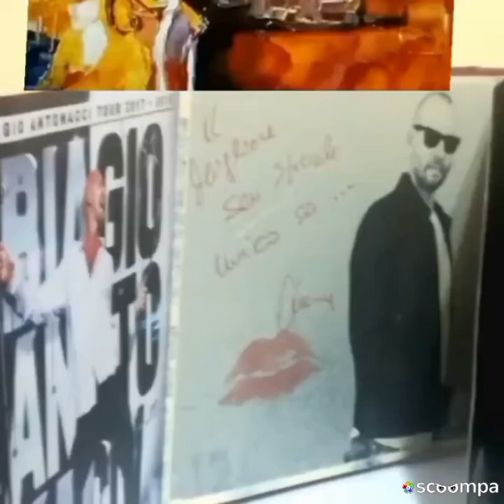Le emozioni, quelle più belle, sono quelle che non sai spiegare.❤️🌸❤️